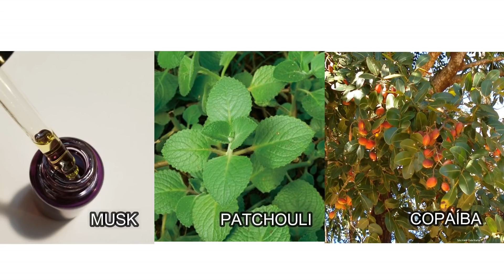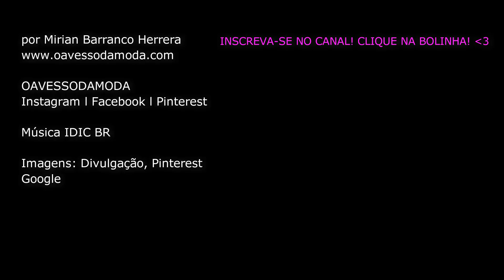TESTEI: Perfumes Natura Essencial Oud - duração, preço, resenha [feminino e masculino]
Testei muito os novos perfumes Natura Essencial Oud, na versão masculina e feminina e, no vídeo, conto tudo a respeito sobre ingredientes, duração na pele, preço... enfim, resenha completa! Vem assistir!